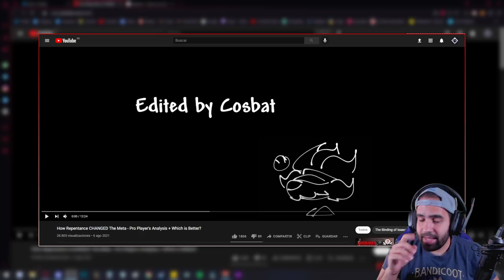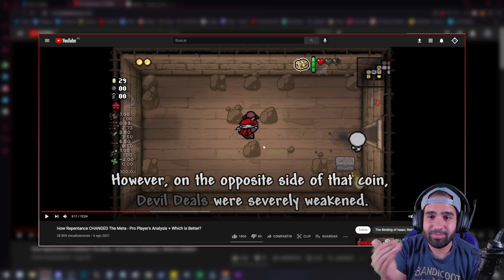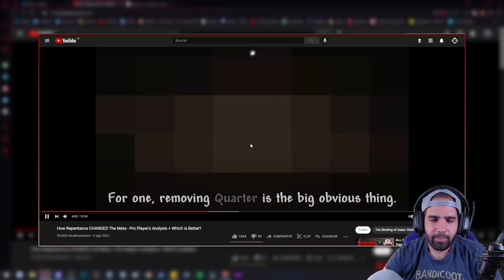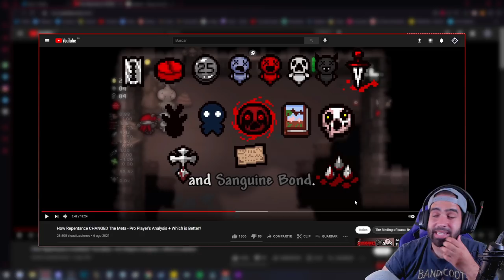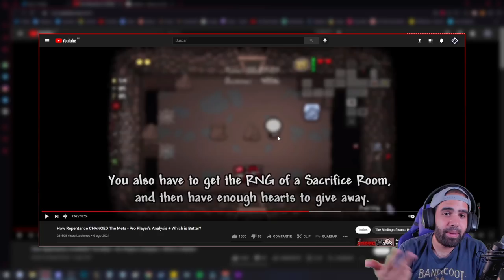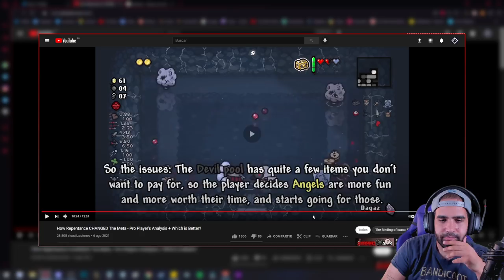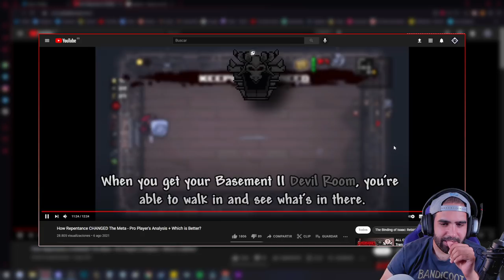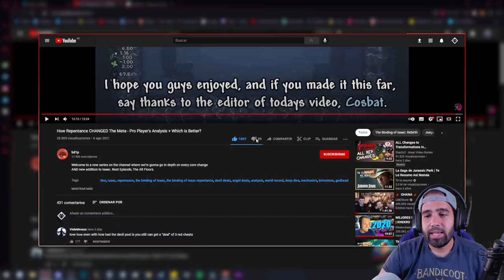REACCIÓN Y OPINIÓN A CÓMO HA CAMBIADO EL META EN REPENTANCE • Repentance #302